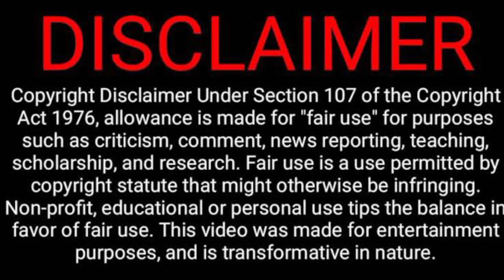srivalli pushpa with new bgm music || Pushpa movie || tagedele